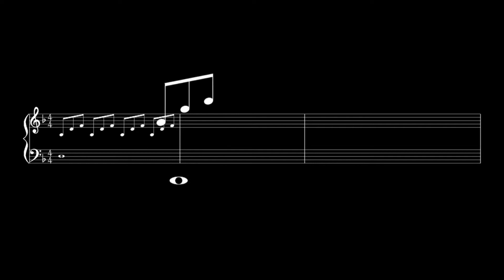Forever Kissed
upbeat music to forget your worries